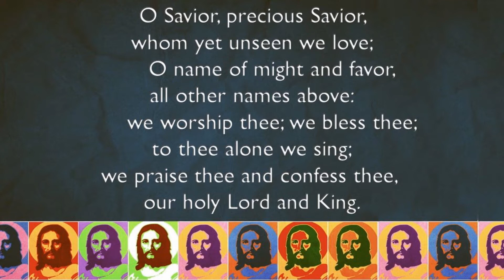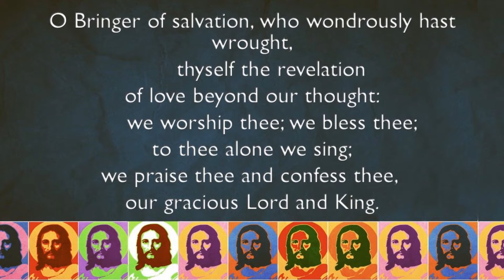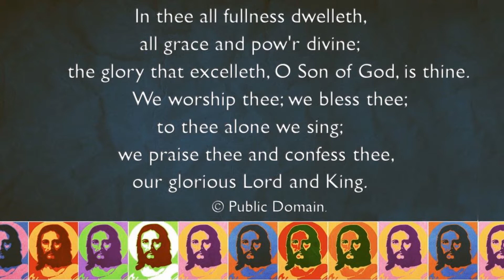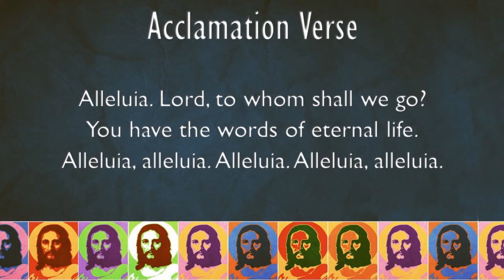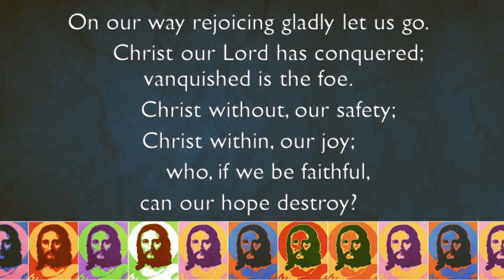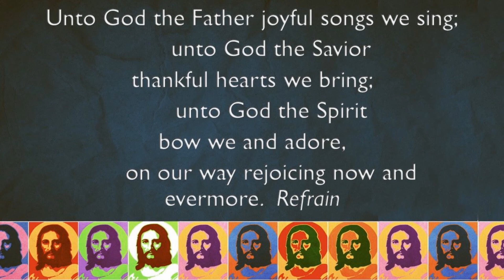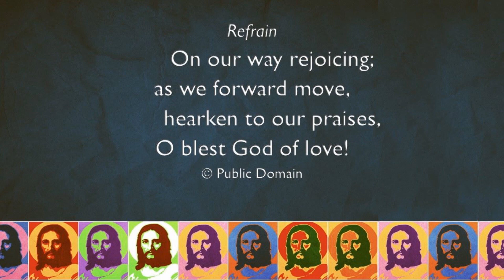Who Do You Say I Am?